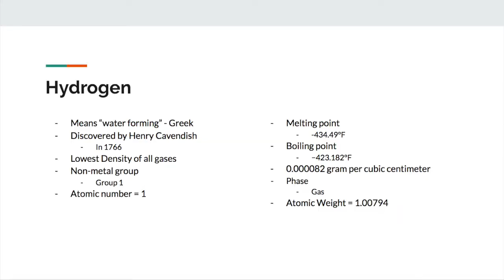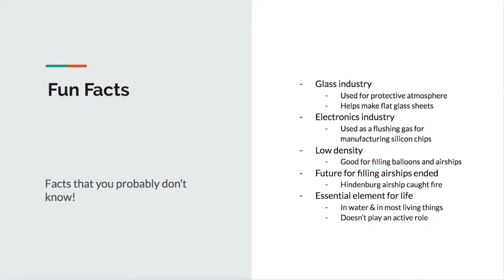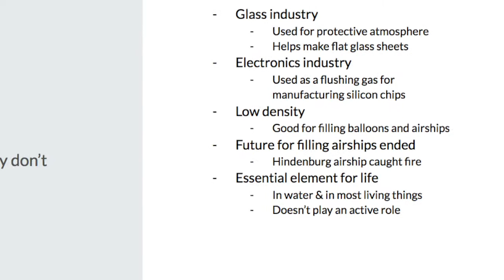What is Hydrogen? II The First Element Of The Periodic Table II Little Science Kid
The first video on this channel! On this channel I will be posting weekly videos on Fridays about the periodic table of elements and science in general! This video is the first element of the periodic table of elements which is. *drum roll please*. HYDROGEN!!! If you guys don't know what hydrogen is then I hope this video will help you! I'll see you guys in my next video, which will be next Friday! Bye for now! :D